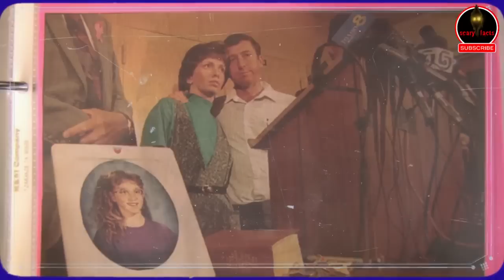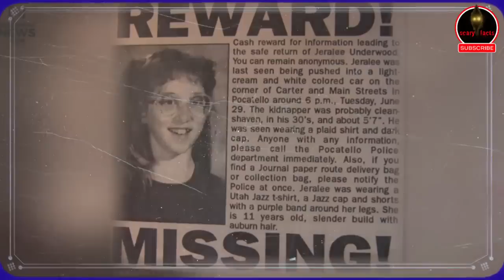Exposing the horrific crimes of bone-chilling serial killers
In this haunting video, we explore two of the most disturbing stories in American criminal history. First, we delve into the chilling tale of James Godwin, a loner with a troubled past who terrorized a small town with a string of brutal murders. Despite years of investigation, Godwin managed to evade capture until he was finally brought to justice.

Next, we turn our attention to the infamous "Sex Slave Killers," Gerald and Charlene Gallego, who abducted, tortured, and murdered young women in California in the 1970s. Together, they committed some of the most heinous crimes in American history, leaving a trail of devastation in their wake.

Join us as we explore the dark and twisted stories of these three individuals and uncover the shocking details of their crimes. From the depths of depravity to the heights of horror, these stories will stay with you long after the video ends.